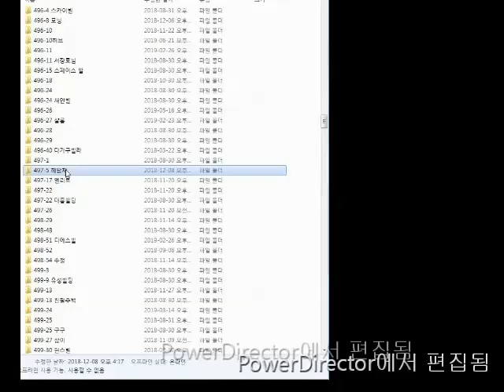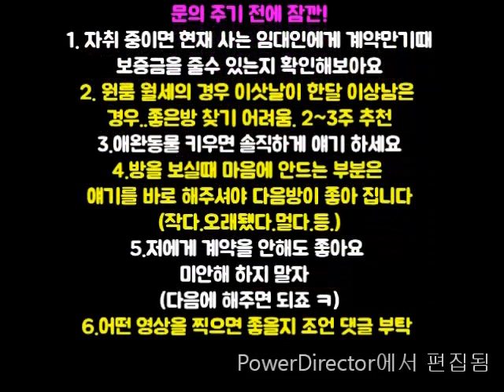신림역 원룸 A+. 500-30.2000-20.전세4500.지상층